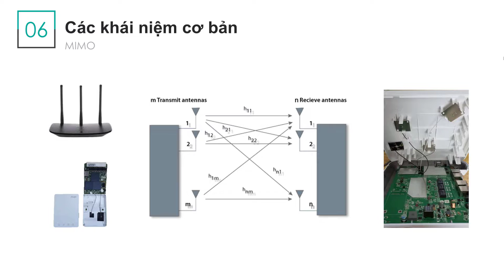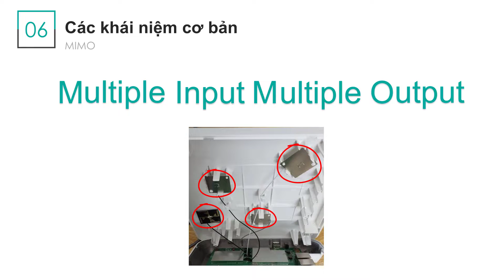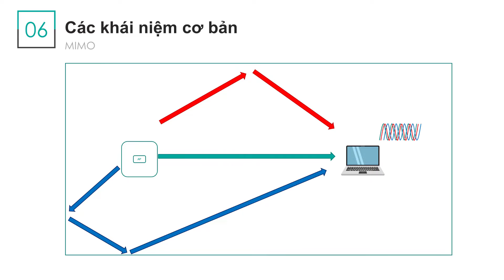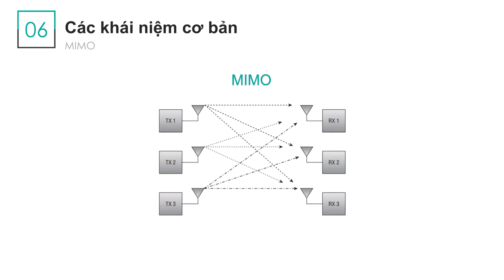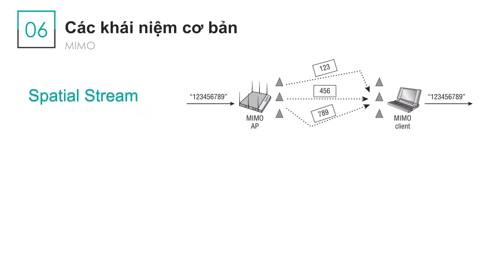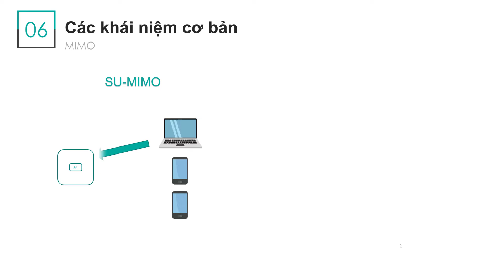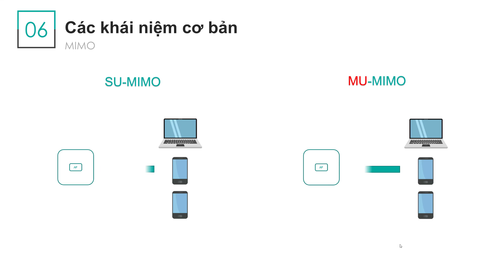Wi-Fi Cơ bản : MIMO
Video giải thích về thuật ngữ MIMO, tác dụng của MIMO, những điều liên quan đến MIMO và giải thích về khái niệm MU-MIMO.

Để trao đổi sâu hơn tham gia vào Group Cộng đồng công nghệ wifi.

Tác giả Kai Nguyễn